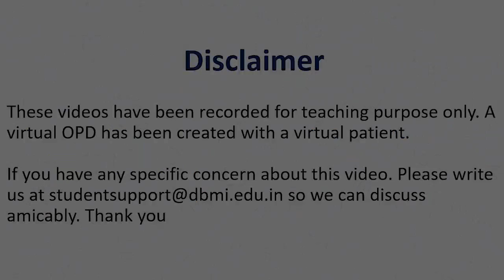Respiratory System Auscultation | Clinical Wednesday with Dr. Prabhat Kumar Singh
We are back with another clinical video for you all. Watch Dr. Prabhat Kumar Singh taking a session on Respiratory System Auscultation.

Available on both Android and iOS